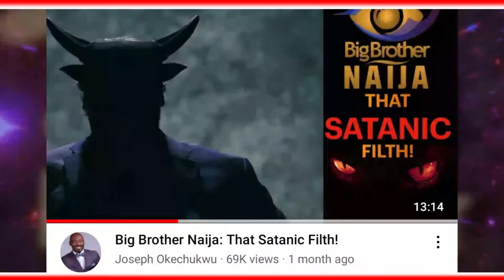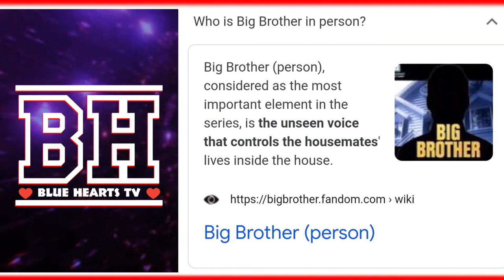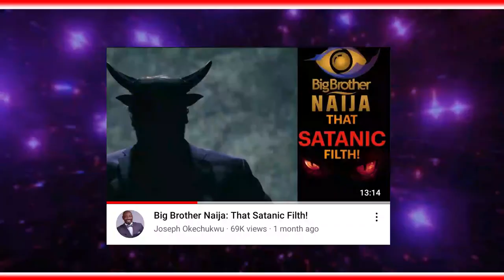Big Brother Naija Is Evil | Blue Hearts TV Reaction | BBNaija